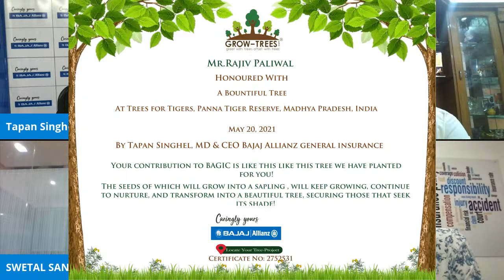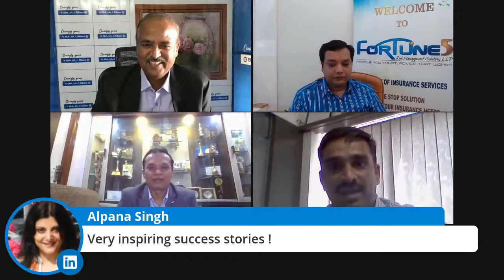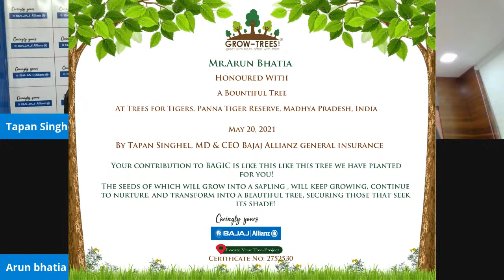Tea and Tales - Start-up Journey of BAGIC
Join us today with your evening cup of tea in another episode of Tea & Tales, where our MD & CEO Mr. Tapan Singhel reminisce fond memories of early days of BAGIC with some of our oldest & trusted care advisors.